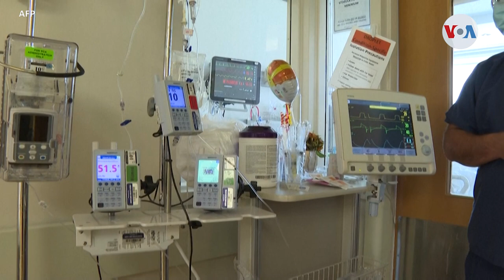Estados Unidos enfrenta un colapso hospitalario por causa del coronavirus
En Estados Unidos, los expertos en salud pública advierten sobre el riesgo de que las camas hospitalarias disponibles no sean suficientes para la población general debido a los elevados ingresos de pacientes con coronavirus.

¡Visítenos!